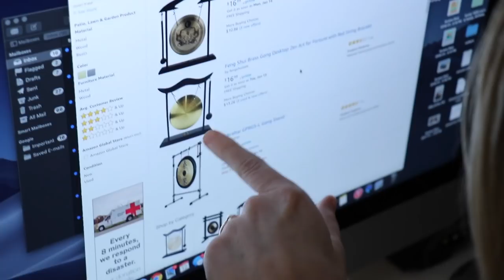Working On A Secret Project.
This is gonna be a good one!

We've been working on a secret project that were really excited to share with you. Cant wait to announce it and are really excited for your support! I think you'll love it and how about this cute little baby girl??

Secret Emoji:🤔